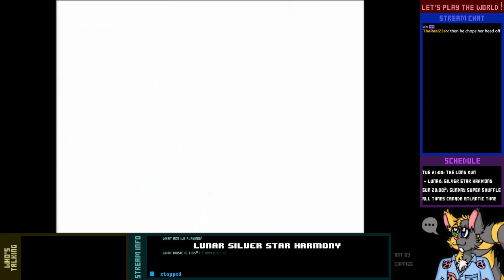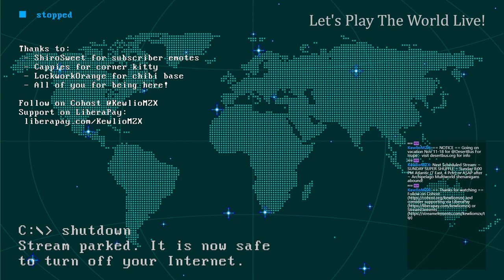Let's Play Live! - Lunar: Silver Star Harmony - 6-2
I never thought I'd ever get sick of her singing, much less sick *from* it.

Here's some bonus content, namely the stuff I didn't want to show on stream...but which is which?